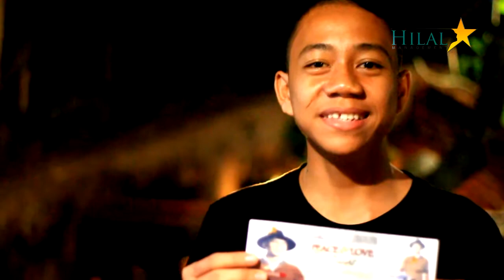Pales teduh - Peace & Love Concert Iklan